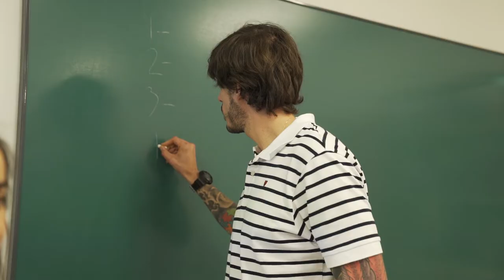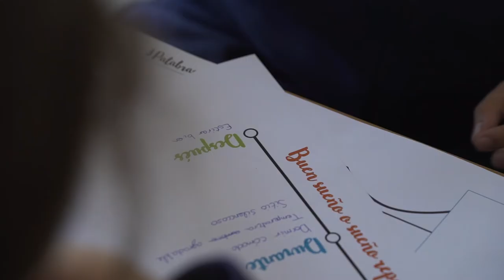El proyecto Stay Healthy avanza concienciando a los más jóvenes sobre los hábitos de vida saludables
Este 2019 el proyecto, impulsado por la Fundación Quirónsalud, se consolida con la participación de cerca de 4500 adolescentes en Cataluña, la Comunidad Valenciana, Madrid, Castilla-La Mancha y Andalucía.